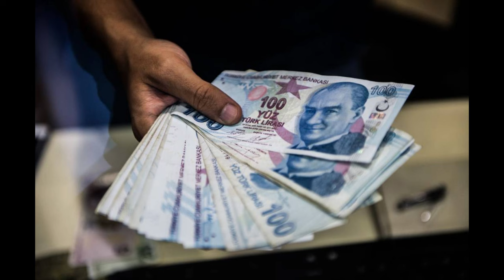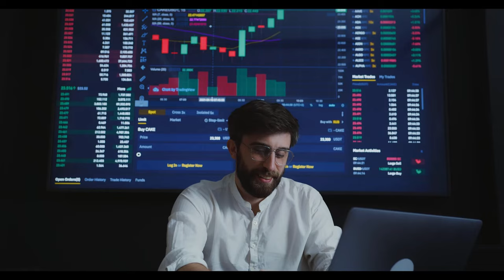Kök maaşı 8 bin liranın altında olanlar yandı! Özgür Erdursun emeklilere yapılan darbeyi açıkladı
Paylaşmak istediğiniz fikir ve düşünceleriniz varsa benimle paylaşmayı unutma.